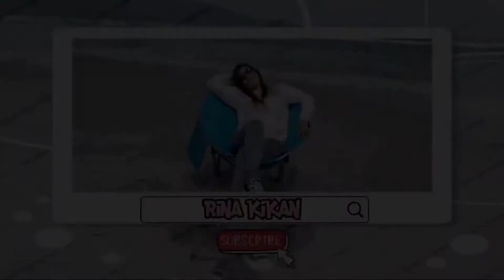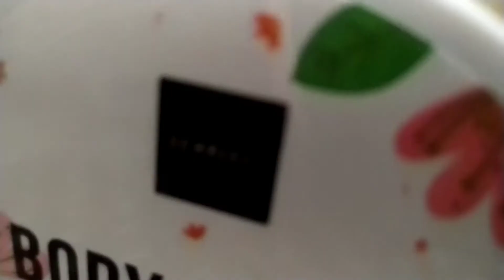REVIEW SHOWER SCRUB JOLLY | BODY CARE VARIAN TERBARU.!! | SCARLETT WANGINYA BIKIN FALLIN IN LOVE.!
haii gaes...ada yang baru loh dari bodycare scarlett yaitu shower scrub varian jolly yang wangi nya tuuh best banget dan yang aq suka harumnya nempel langsung di kulit tubuh  ,buat keseharian qt tuh lebih bersemangat lagi...oke selamat menyaksikan yaa review terbaru shower scrub varian jolly...🙏